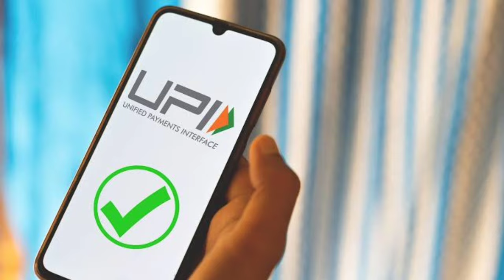UPI Rule Change From 1st November 2024 | UPI Lite Wallet Balance Update